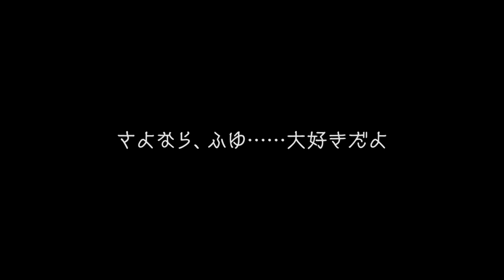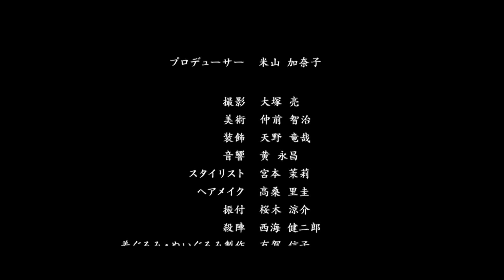ゆず「守ってあげたい」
ゆず39th Single「雨のち晴レルヤ / 守ってあげたい」
2013年11月13日（水）リリース
［CD］SNCC-89929 / ¥1,200（tax in）
‹収録曲›
01. 雨のち晴レルヤ（詩 / 北川悠仁、曲 / 北川悠仁・佐藤和哉）
02. 守ってあげたい（詩・曲：北川悠仁）
03. 飛行機雲（詩・曲 / 岩沢厚治）

「守ってあげたい」のMusic Videoは、若手女優・二階堂ふみが主演するショートムービー風作品。単純なラブストーリーとは一線を画す、全世代に共感される新しいかたちの"泣けるMusic Video"が完成した。今作のメガホンをとったのは、繊細でやわらかな質感が特徴の女性監督・タナダユキ氏。ラブソングといえる楽曲を新たな視点で広げ、愛情を超えた深みのある物語を紡ぎだしている。

‹クレジット›
脚本・監督：タナダユキ

出演：二階堂ふみ
酒井彩音、クマタロ (新井希望)
加藤彩、小室咲英子、藤原凪、井上奈々
西條妃華、小川花怜、菊池麻衣、内藤瑠美
清水桃子、ウェザフォード美輝、瀬尾智美
安齋 肇

企画：稲葉貢一

アシスタントコーディネーター：篠原健太郎

プロデューサー：米山加奈子
撮影：大塚亮
美術：仲前智治
装飾：天野竜哉
音響：黄永昌
スタイリスト：宮本茉莉
ヘアメイク：高桑里圭
振付：桜木涼介
殺陣：西海健二郎
着ぐるみ・ぬいぐるみ製作：有賀信子
編集：宮島竜治
記録：北濱優佳
助監督：松倉大夏
プロダクションマネージャー：吉田幸司

撮影助手：木多伸明、渡辺一平、大塚崇生
スタイリスト助手：田口慧
ヘアメイク助手：原田真以子
殺陣助手：服部紗弥
編集助手：海老原瑶子
プロダクションアシスタント：澤田友輝

助監督応援：菊地健雄
照明応援：宗賢次郎
美術応援：黒川通利
制作応援：小川愛姫、成田武志、斉藤正伸、工藤皓平

車輛：富士ロケーションサービス株式会社、Kettle Inc.

ピアノ：森貴子

タイトル・字幕：白井正美
スタジオスタッフ：綿貫雄大朗

カラリスト：黒部尊仁
オンラインエディター：田中朝幸
オンラインアシスタント：中村祥一
MA助手：星本泰憲
仕上げ担当：渡辺益伸

美術協力：株式会社バンダイ、Dear Bear 目黒店、マルカ株式会社

衣裳協力：シルビア、marty、Chacott、cokitica、mina perhonen、PEEP、BonBonMaman、popupshop、NIMES、etaminne、litrois、conomi

メイク協力：24h cosme

撮影協力：内藤瑠美バレエスタジオ、プラネアール代官山スタジオ、横浜市旭プール、藤屋紙文具店、スクエア荏原、公益財団法人横浜市体育協会、横浜フィルムコミッション、
常盤台バプテスト教会・めぐみ幼稚園

協力：マックレイ株式会社、株式会社小輝日文、株式会社ナックイメージテクノロジー、株式会社NKL、株式会社ソニー・ミュージックアーティスツ、マッシュ、ワン・ツゥ・スリー、劇団スーパー・エキセントリック・シアター、有限会社スマイルモンキー、株式会社バウンドプロモーション、ホリプロ・インプルーブメント・アカデミー、STAN-S、株式会社トランスフォーマー、株式会社Atelier Palette、株式会社エクセリ、小熊キーボードスタジオ

Special Thanks：坂田鉄平、松村真知子、伊藤修子、西川朝子、梶原阿貴、佐藤啓、森坂真志人、太田雄子

制作プロダクション：ADKアーツ